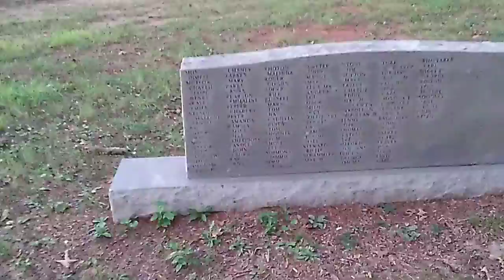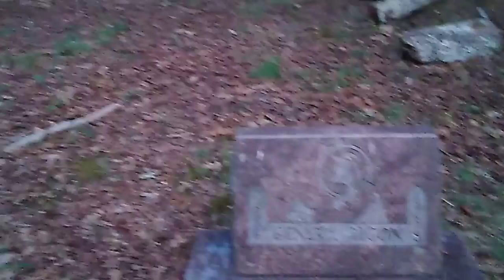SPOOQUE ADVENTURE TIME checking out the Citizen's Cemetery in Tullahoma! Caught a few EVPS!